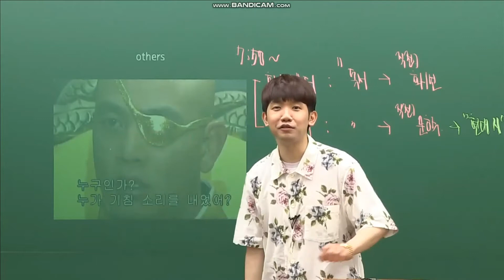궁예에 빙의한 김승리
2022 6평대비 행동강령